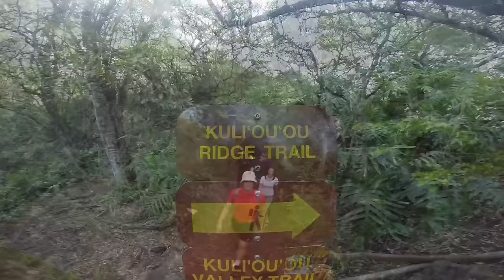I&S Hike KuliououRidge